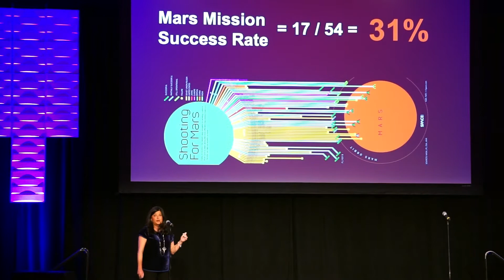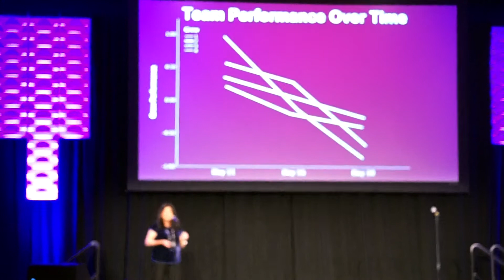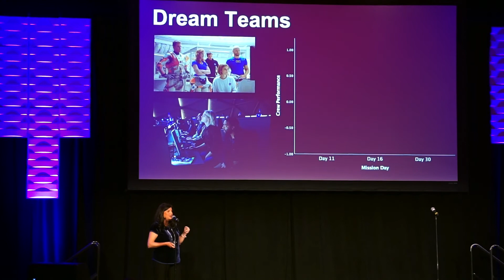Mars Can Work | Leslie DeChurch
Leslie DeChurch of Northwestern University shares her response to the question “What’s the Big Idea?” at I/O Shaken & Stirred 2018.

DeChurch and 17 others had two minutes each to answer this deceivingly simple question at a ground-breaking evening event presented during SIOP 2018 in Chicago, IL.

I/O Shaken & Stirred is an ongoing project that creates space where people across the I/O Psychology spectrum and beyond come together to be inspired, get engaged, and be challenged to broaden the field’s impact and influence.

The views and opinions expressed by presenters in this program are those of the person presenting and do not necessarily reflect the official policy or position of the sponsor or I/O Shaken & Stirred.

Audio/Video credit: Michael Micklos and Conrad Brown